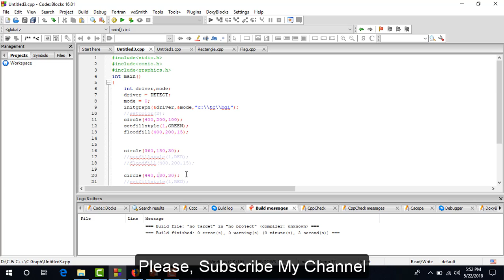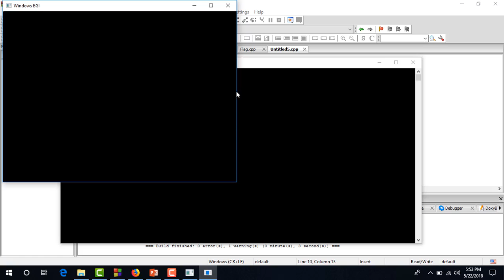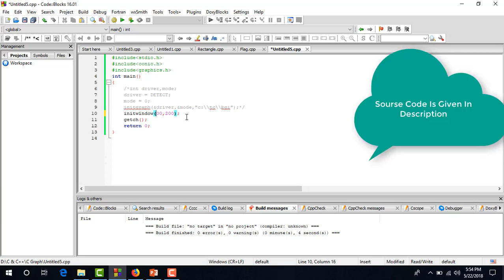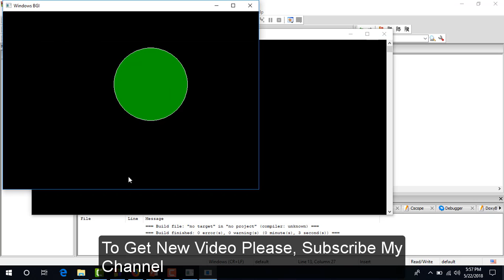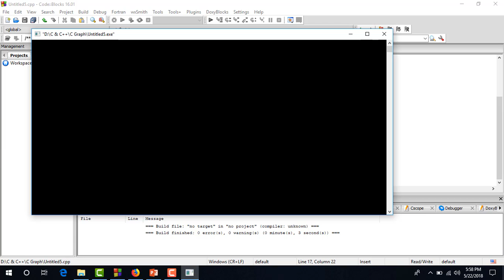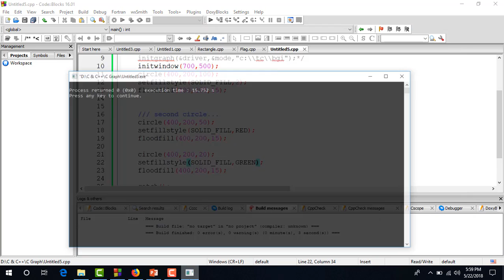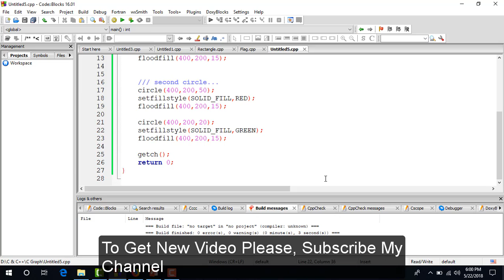How to Draw Circle in a Circle using C Graphics || C Graphics in bangla || Graphics Bangla Tutorial